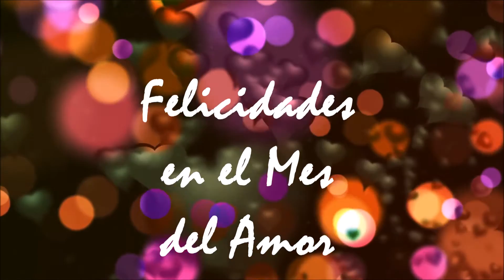February 2018. The Month of Love .(Febrero 2018. El mes del Amor).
February  2018. The Month of Love.
La magia del amor en el dia de SanValentin